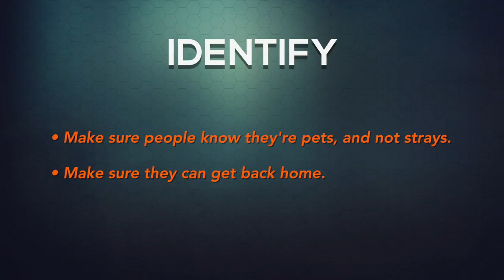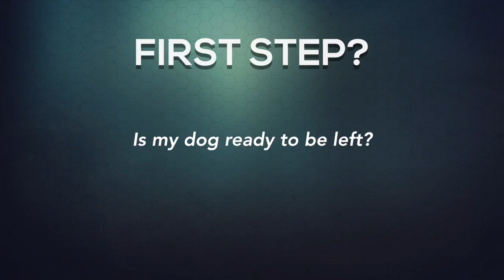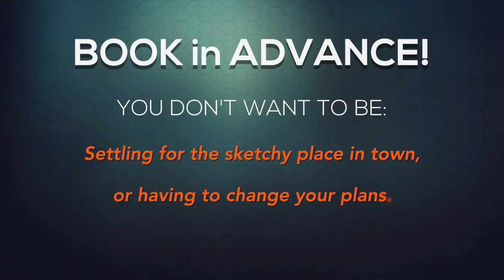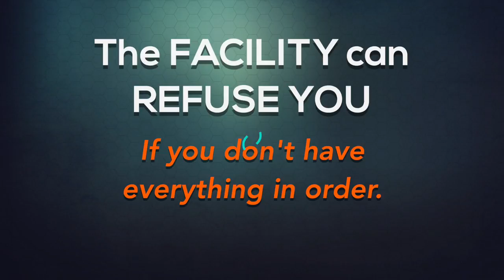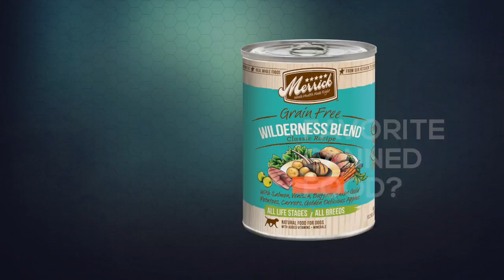See How to Find a Dog Boarding Facility - Holiday Pet Travel (1 of 3)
Leaving town? Here are our tips for finding a good boarding facility to kennel your dogs while you’re away! Download the FREE Simpawtico Basic Gear Buyer’s Guide

RESOURCES

ASPCA (American Society for the Prevention of Cruelty to Animals)

MORE SIMPAWTICO

This is one of the best ways to support what we do!

In this video, Ian Stone from Simpawtico Dog Training helps you find a professional boarding kennel for when you leave town. Insider tips on what to look for and how to make the stay as stress-free as possible for you AND your pet.